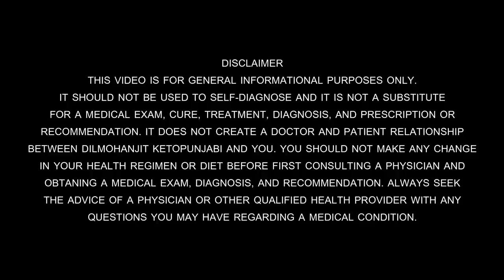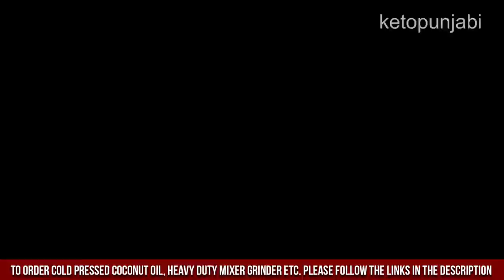ਫਿਸ਼ ਫਰਾਈ ਪਨੀਰ ਫਰਾਈ ਤੇ ਨਾਲ ਗੀਤ ਸੰਗੀਤ|FISH FRY PANEER FRY & SINGING|MUSIC|PAKORA|ketopunjabi|ketodiet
In this video ketopunjabi dilmohanjit is cooking fish fry fish pakora and paneer fry paneer pakora in ketogenic ketopunjabi style. same time he is singing a baby girl song. keto ketodiet keto diet ketogenic diet ketogenicdiet weightloss weightlossdiet naturaldiet natural diet my weight loss story myweightlossstory my weight loss journey myweightlossjourney weightlosscooking weight loss cooking ketocooking keto cooking every thing about keto diet everythingaboutketo.

To Order 100% Cold Pressed Extra Virgin Olive Oil

To order Omega 3 Fish Oil Capsules

To Buy The Heavy Duty Mixer Grinder to make KETOPUNJABI Lassi

Note:  EAT 300-400 GRAMS  OF GREEN SALAD EVERY DAY COMBINED WITH 3-4 TABLESPOONS OF BUTTER OR COCONUT OIL.

CHANNEL INFORMATION

KETO PUNJABI provides information about the KETOGENIC DIET to help people LOSE EXCESS WEIGHT.  It also provides all information about HOW OUR BODY WORKS.  It also helps people to START A NEW  LIFESTYLE with KETO DIET and how they can COOK  KETO RECIPES and DEFEAT HEALTH ISSUES i.e. OBESITY. This channel also describes how WE CAN CHOOSE REAL HEALTHY FOODS and TRANSFORM OUR BODY from SUGAR BURNING TO FAT BURNING with proven examples.  The Channel follows RESEARCH-BASED FORMULAS given by world-famous celebrity Doctors regarding KETOGENIC DIET. THE MAIN MOTIVE of this channel is TO HELP PEOPLE around ASIAN COUNTRIES who are SUFFERING FROM SERIOUS ILLNESSES due to THE HIGH CARB DIET.  Channel explains all KETO FUNDAMENTALS in SIMPLE AND  EASY TO UNDERSTANDING LANGUAGE.   It also explains that HOW WE CAN BOOST OUR IMMUNE SYSTEM with SIMPLE  AFFORDABLE KETO FOODS.

ketopunjabi UPLOADS AND SUGGESTS  KETO  WEIGHT LOSS RECIPES  AND TUTORIALS EVERY WEEK.

These statements have not been evaluated by IMA (INDIAN MEDICAL ASSOCIATION) AND CDSCO (CENTRAL DRUGS STANDARD CONTROL ORGANISATION). These food suggestions are not intended to diagnose, treat, cure or prevent any disease.  You should not use the information regarding foods and recipes provided on this Channel for diagnosing or treating a health problem, disease, or for prescribing as medication.

  KETO PUNJABI is not a doctor, Dietician, or Health specialist.  Please follow these diet programs under professional guidance.  BEFORE STARTING KETO PROGRAMME PLEASE STUDY the KETOGENIC DIET FULLY.